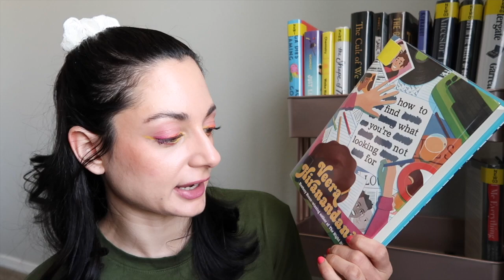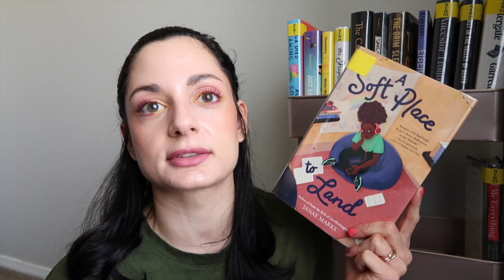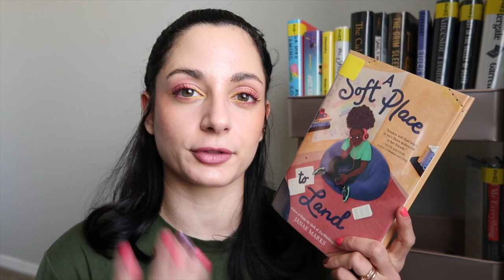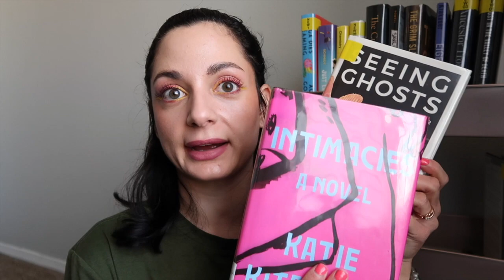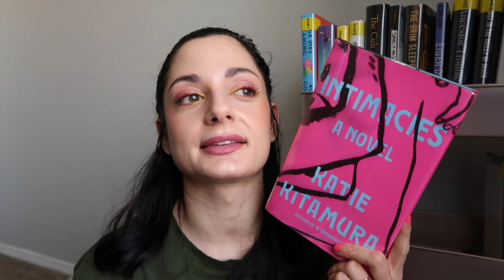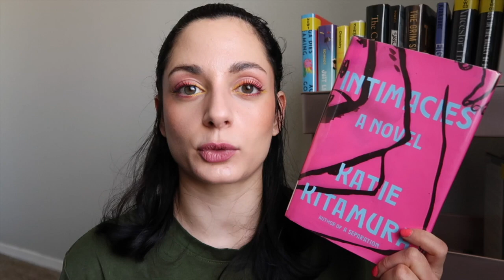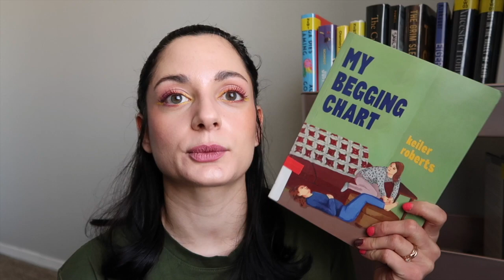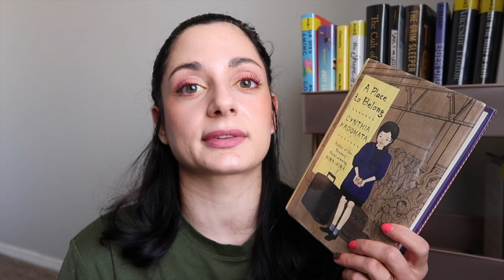The 10 Books I Read in March | Catching Up... MiddleGradeMarch & More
Did it take me 2 months to edit this finally? Yes, yes it did. Enjoy!